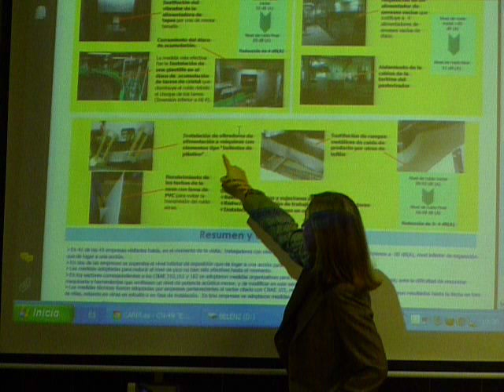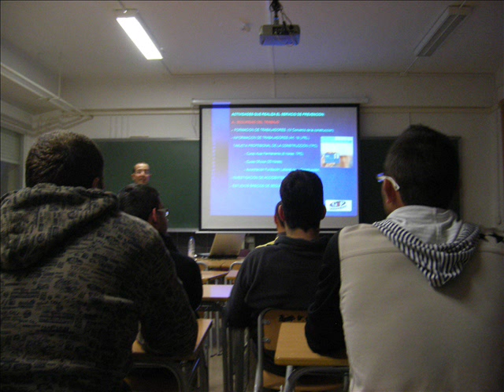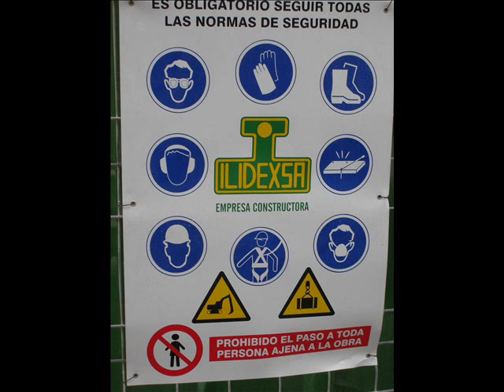Ciclo Formativo de Prevención de Riesgos Profesionales en el IES El Palmeral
Entrevista realizada el día 10 de junio de 2013 a Antonio Guirao, Jefe del Departamento de Prevención de Riesgos Profesionales del IES El Palmeral de Orihuela. Ciclo formativo que puede ser cursado con carácter bilingüe.